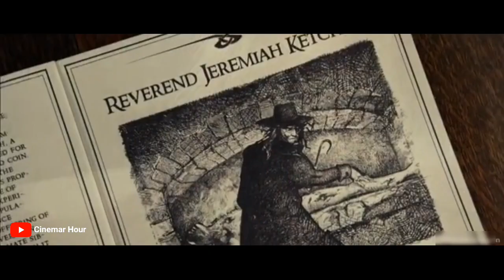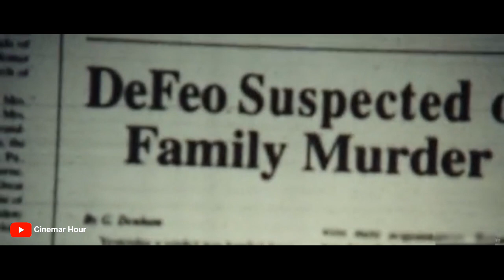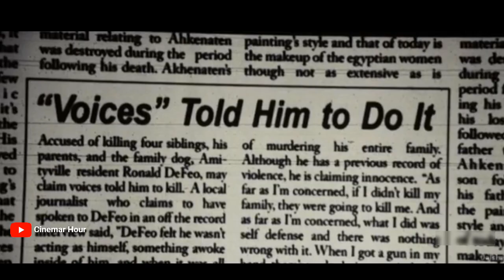Amityville Horror(2005) Movie Bangla Explained |Cinemar Hour |Or Goppo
In This Video I Explained a Hollywood movie in Bangla language

And I will be quite eager to take down my

Director: Andrew Douglas

Starring: Ryan Reynolds; Melissa George; Philip Baker Hall

Produced by: Michael Bay; Andrew Form; Brad

Fuller

Music Credit

And I will be quite eager to take down my video.

true_story_amityville₹horror
cinemar jagat